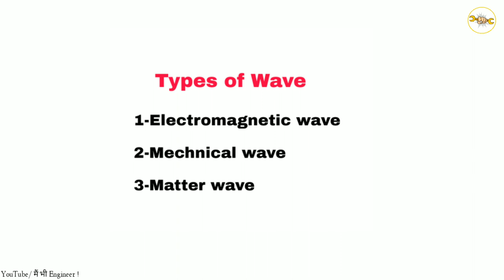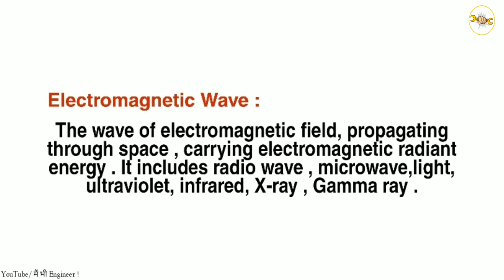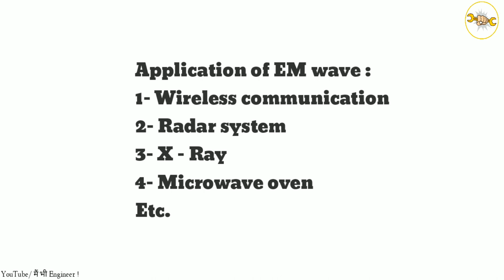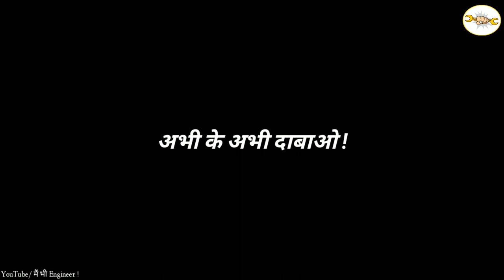Electromagnetic wave | Hertz experiment | मैं भी Engineer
Hello everyone this is me Ammar and once again welcome back to our channel { मैं भी Engineer } , guys today we are going perform one of best experiment in physics on very interesting topic Electromagnetic wave . The theory predict interlinking of magnetism and electricity by very brilliant physicist James Clark Maxwell and this is experimentally proved by Heinrich Rudolph Hertz .
In this video we did same experiment which is done by Hertz.

I hope guys really enjoyed this video.

⚠️Do not perform at home ⚠️

Hello dosto ! Kaise ho app I hope app sabka din subh ho . Dosto ajj hum physics ka bahot hi saandar topic ka video leke ayen hain . Toh dosto ye video hai electromagneticwave ke upar ek experiment ka jo Heinrich Hertz dwar kiya gaya tha .

⚠️ Dosto ye video srif entertainment aur scientific purpose ke liye hai

App se request hai app is experiment ko ghar par karne ki kosis na kare🚷.